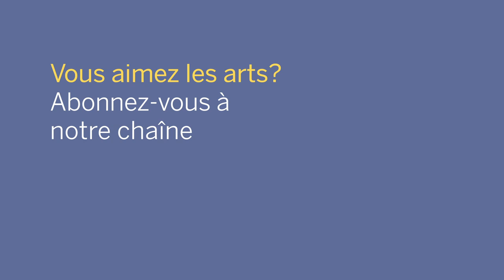Dinuk Wijeratne: Polyphonic Lively / Alexander Shelley • Canada's National Arts Centre Orchestra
Dinuk Wijeratne
Polyphonic Lively

Alexander Shelley, conductor
Yosuke Kawasaki, concertmaster
Canada's National Arts Centre Orchestra

Southam Hall, National Arts Centre
Ottawa, Canada

Canadian composer Dinuk Wijeratne was inspired to write his Polyphonic Lively by Paul Klee’s painting of the same name. The work is a kaleidoscope of orchestral timbres (much like the vibrant colours in the Swiss-German artist’s style). Wijeratne describes his work as “character-driven—through sharp turns and decisive action, its ‘journey’ is simply what the characters make of it. Its musical fabric is a multiplicity of voices, lines, and themes that decide—on a whim—when to coalesce and coexist.”

Pour Polyphonic Lively, le compositeur canadien Dinuk Wijeratne s’est laissé inspirer par une peinture du même nom de l’artiste suisse allemand Paul Klee. La pièce propose un kaléidoscope de timbres orchestraux qui n’est pas sans rappeler le style vibrant et coloré de Klee. Voici comment Wijeratne décrit son œuvre : « Tout part des personnages. Les grands revirements comme les gestes décisifs. Le parcours, ce sont les personnages qui le définissent. Le tissu musical est composé d’une multitude de voix, de répliques et de thèmes qui – comme par caprice – fusionnent et défusionnent à l’envie. »